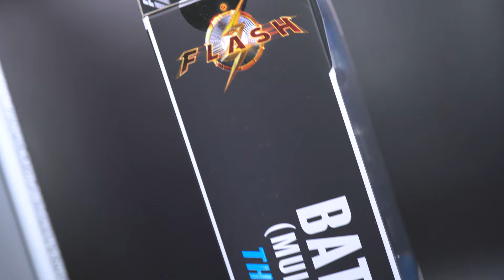How Keaton Batman stands above other McFarlane Movie figures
After multiple trips several Targets, Walmarts and even...Macy's (?), I finally got my hands on the strangely underproduced Keaton Batman McFarlane figure! Whether it was purposely done that way is up for speculation, but is the hype and demand around this figure worth geetting nuts over??

Equipment I Use:
Elgato Capture Card
HyperX Cloud II Headset